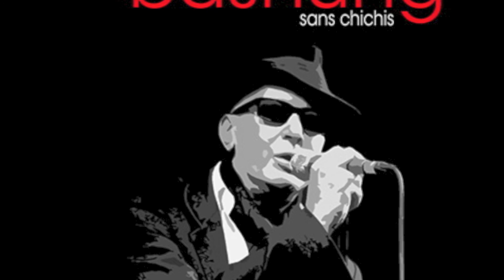BASHUNG - Madame Rêve (Live @ Bruxelles, 3/12/2008)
Alain Bashung, Ancienne Belgique, Bruxelles, 3 décembre 2008.